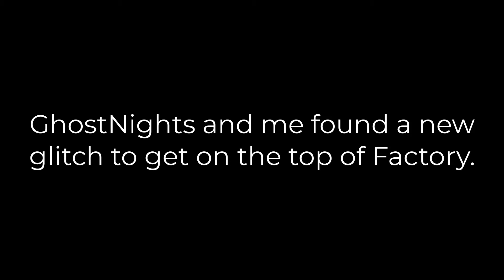How To Get On Top Of FACTORY in MM2 (Glitch)